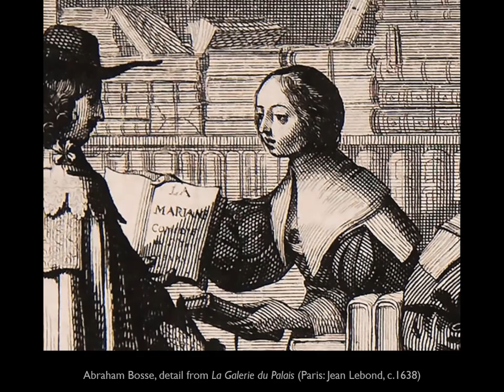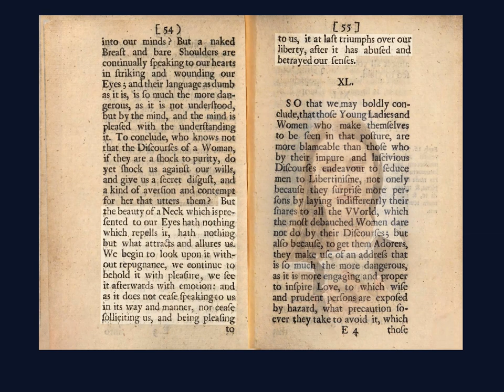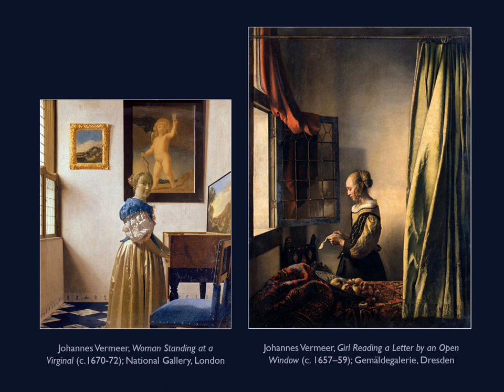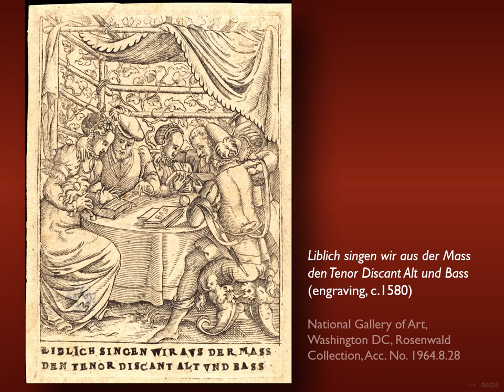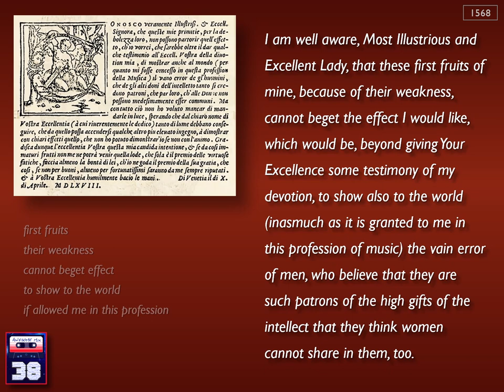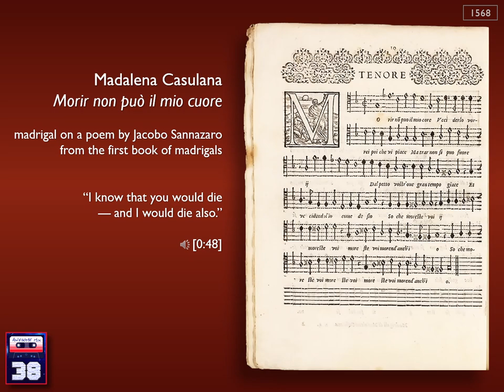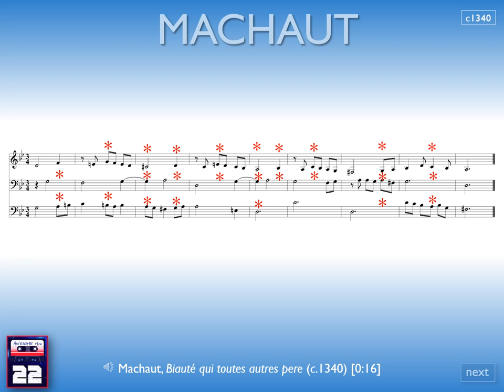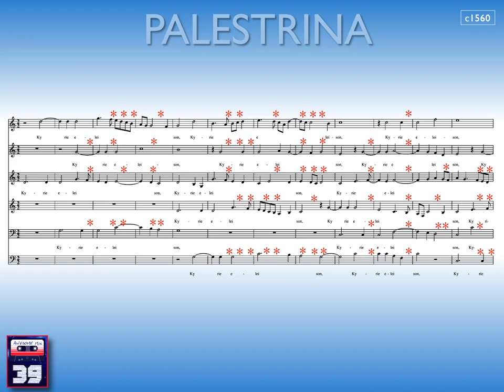MUS 103 08 The Art of Composition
Lecture 8: The Art of Composition
When did composition become a profession in its own right, and did makers of written music call themselves composers? • Why has performative musicianship been associated throughout Western history with servile status? • How is this association still manifest in modern musical life? • Why were middle and upper class women of marriageable age given a musical education, yet strongly discouraged from becoming professional musicians? • When the practice of musical composition comes to be recognized, around 1500, as an art and profession in its own right, is this reflected in the style of musical compositions?